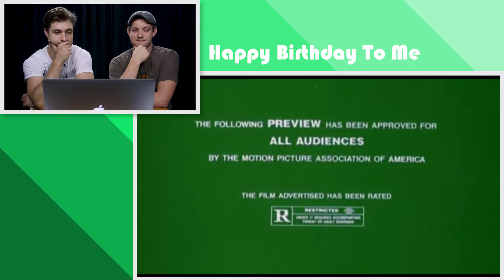Happy Birthday To Me Trailer - Reaction Video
Miles and Stefan react as they watch the 1981 trailer for "Happy Birthday to Me", starring Melissa Sue Anderson.

(You're going to want to see our insta-stories)